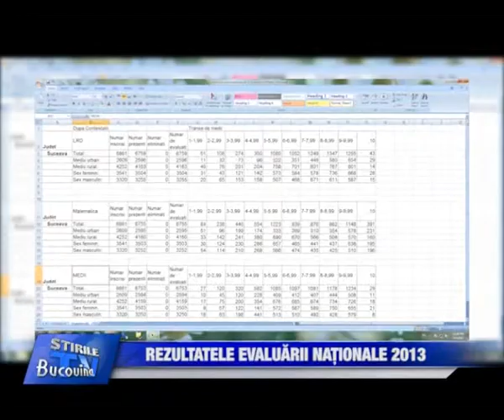03 Rezultate Evaluare Nationala 2013 Bucovina TV ro 04 07 2013